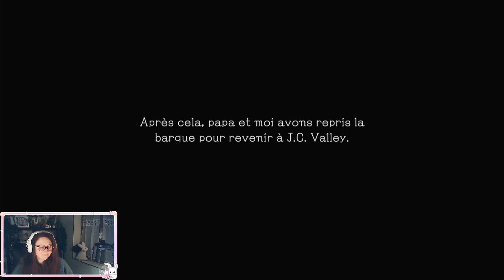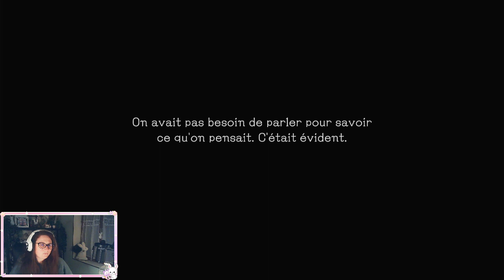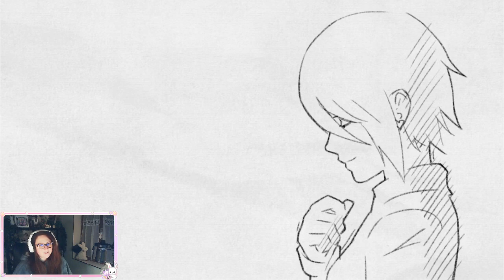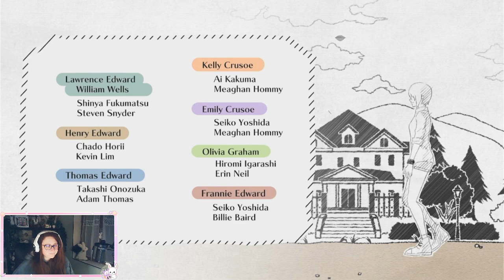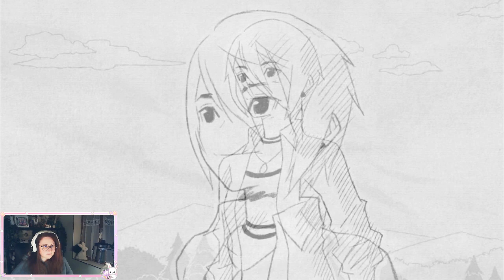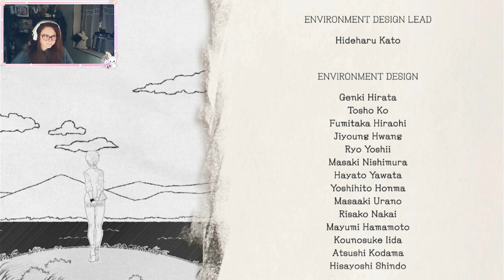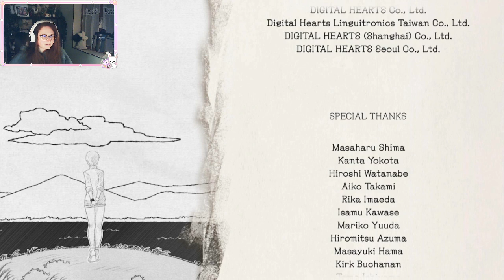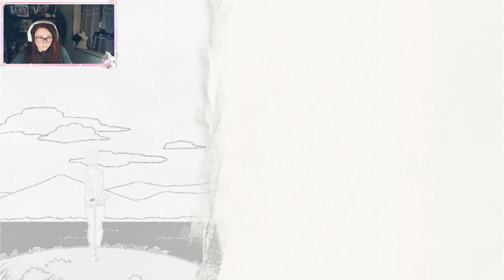A la chasse aux souvenirs - Another Code Recollection - 06/03/2024 (3/3) - FIN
On termine le remake du deuxième opus de Another Code !! Bienvenue à Lake Juliet !!

Résumé du jeu :

Menez l'enquête pour découvrir la vérité au fil de deux aventures pleines de mystères et entièrement améliorées dans Another Code: Recollection. Résolvez des énigmes, rassemblez des indices et levez le voile sur le passé d'Ashley Mizuki Robins pour découvrir la vérité sur ses parents à travers deux aventures. Faites voile vers l'île de Blood Edward dans Mémoires doubles, puis découvrez les environs de Lake Juliet dans Les Portes de la mémoire, la suite qui se déroule deux ans plus tard.

Bon visionnage :)